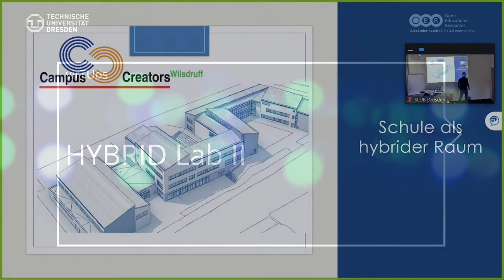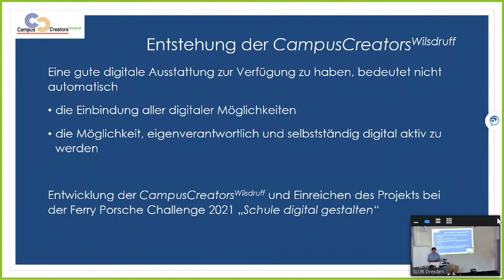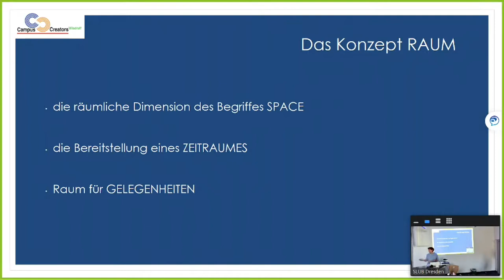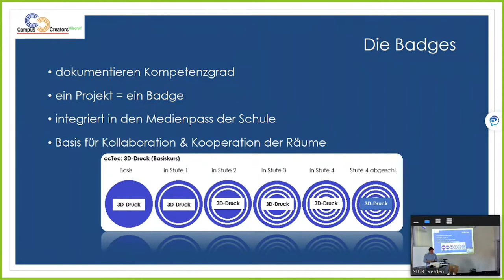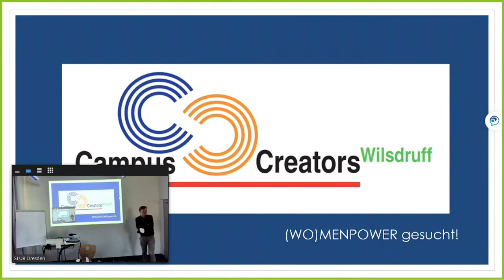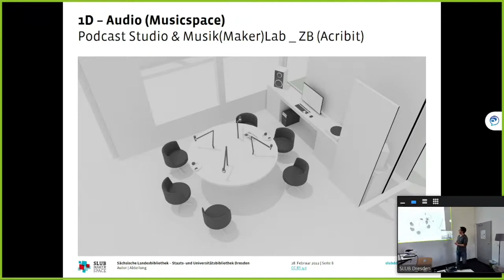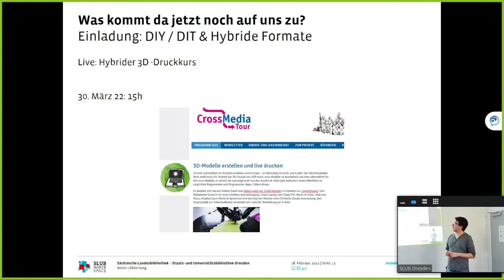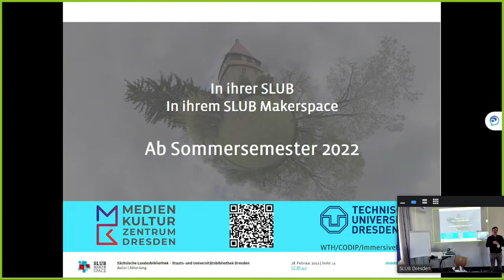HYBRID Lab II: Kollaboration in virtuellen Umgebungen (Stream T1)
HybridLab2: Kollaboration in virtuellen Umgebungen, 28. Februar 2022 (Stream T1).
@SLUBDresden @TU Dresden

Die Covid-19 Pandemie hat auch das akademische Leben weiter fest im Griff. Ein Grund mehr, sich intensiv mit zukunftsfähigen, hybriden Lehr- und Lernszenarien auseinanderzusetzen und bereits existierende Best-Practice Modelle in den Fokus zu rücken. Im Mittelpunkt des zweiten HYBRID Labs im Rahmen von dem durch die Stiftung "Innovation in der Hochschullehre" geförderten Projekt virTUos stand deshalb die Kollaboration in virtuellen und hybriden Räumen. Das Video ist ein Zusammenschnitt des Streams der Sektion 2 (T1).

═ Inhalt ═
00:00:00 Start des Streams
00:00:10 Begrüßung (Kay-Michael Würzner)
00:01:28 Kathy Horlacher & Ulrike Nawroth "Campus Creators"
00:25:42 Maik Jähne "Pod- und Vidcasting in der SLUB"
00:43:42 Verabschiedung